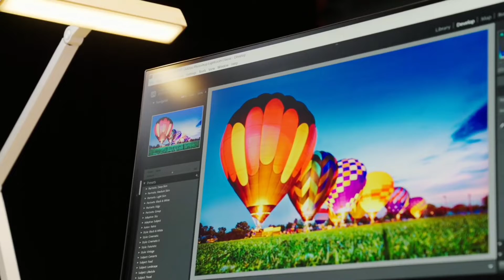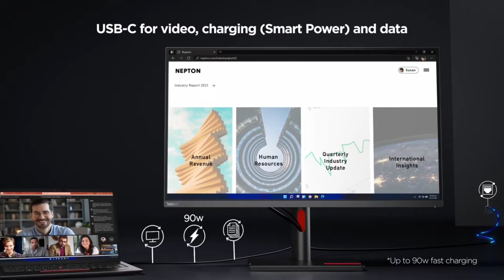Top 5 Best 4K Premium Monitor Under 30000⚡September 2023 || Best 4K Gaming Monitor Under 30k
To dosto aaj ke es video me mai aap sabhi ko bataunga top 5 best 4k gaming monitor under 30k to dosto Janne ke liye es video ko last tak jarur dekhana

All Monitors Links 👇
Samsung Curved 4K Monitor :-
Acer 4K Monitor :-
LG 4K Monitor :-
BenQ 4K Monitor :-
Lenovo 4K Monitor :-

Solve Queries :-
Which is the best 27-inch gaming monitor under 30000?
What is the number 1 best gaming monitor?
What are the top 10 gaming monitors?
Which 4K gaming monitor is best?
4k monitor
best 4k monitor
best 4k monitor for video editing
best 4k monitor under 30000
4k gaming monitor
gaming monitor
best gaming monitor
best 4k monitor for gaming
best 4k monitors
budget 4k monitor
best 4k gaming monitor
best 4k monitor under 25k
best 4k monitor for ps5
best 4k monitor in india
best 4k monitor 2023
best 4k monitor 2023 india
best budget 4k monitor
4k monitor india
best 4k monitor for gaming and editing
which is the best 4k gaming monitor under 30k in india 2023
under 30k me kaunsa monitor best hai